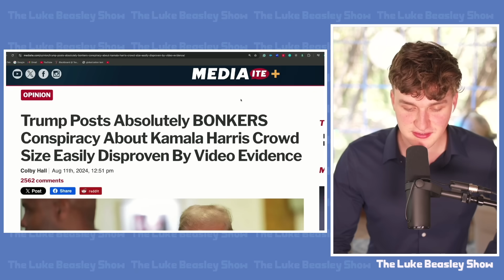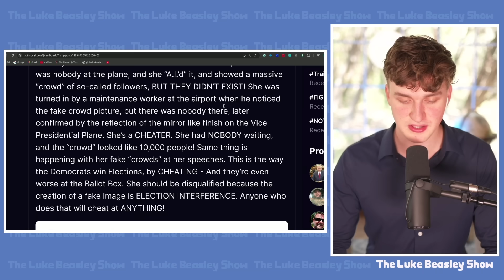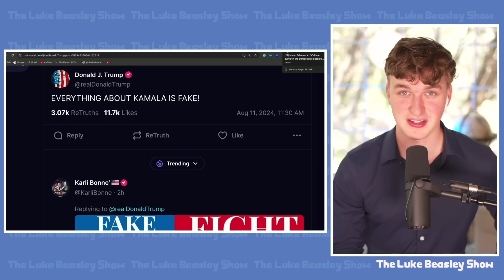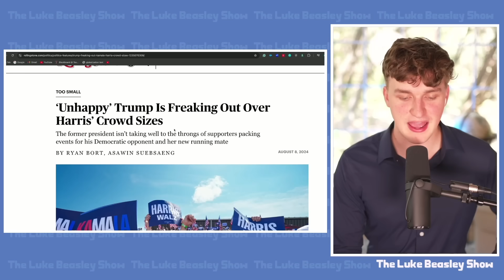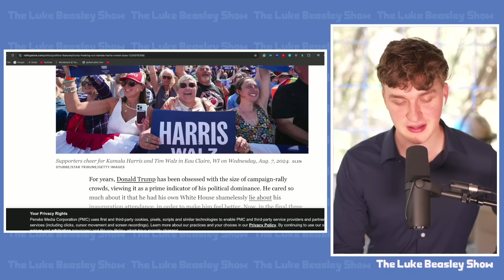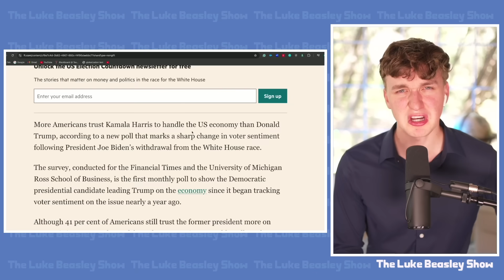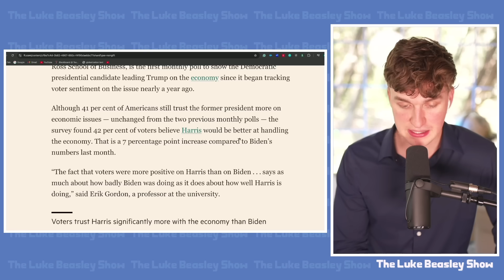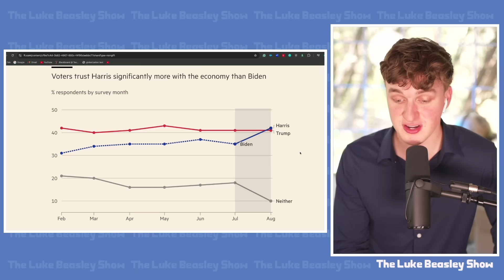Panicked Trump SNAPS, Releases THIS INSANE RANT After NIGHTMARE Blow!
Luke discussed Trump’s total meltdown over Kamala Harris’ crowds.